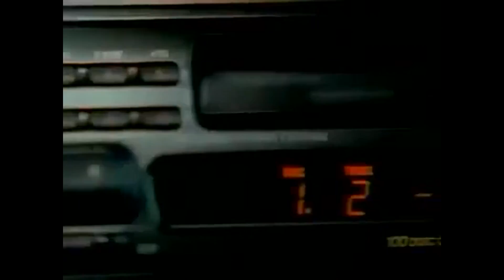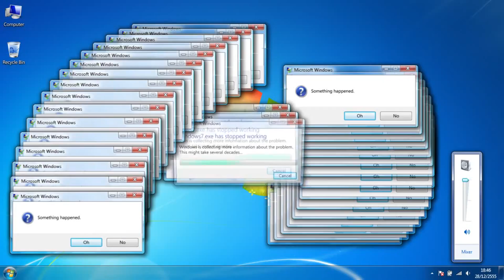Best Weekly Coubs #284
00:01 "Timeless"
00:08 "After E3 Conference"
00:19 "Wrong Forest"
00:30 "Best friends forever !"
00:41 "This is..."
00:52 "Anesthesia"
01:03 "Terminator liked"
01:14 "Love on Repeat"
01:25 "Endless run"
01:27 "The Shining Summit"
01:38 "Versace"
01:47 "Maeaves problem"
01:56 "404"
02:07 "Chill bass x7"
02:18 "Gesaffelstein Origin"
02:29 "Airbender"
02:40 "Weekend"
02:51 "Milky way"
03:02 "Gotta find a way"
03:09 "Jet Dumbo"
03:19 "Mercury"
03:30 "Laura"
03:40 "Long live the king"
03:52 "Le fabuleux Tango"
04:03 "Regular Fiction"
04:13 "Best Dance Coach!"
04:21 "Bad b"
04:32 "DJ at the wedding +10"
04:43 "River of Lava"
04:49 "KALINKA Исландские болельщики"
04:58 "Not bad not bed"
05:07 "Neighbors"
05:19 "Witcher's revelry"
05:29 "Error rave"
05:38 "It will be mine"
05:49 "Rest in Peace triple X (X6)"
06:00 "Shut up and take my money!!"
06:07 "Hack it"
06:15 "Father's journal"
06:26 "Mad World Of Gumball"
06:36 "Pool"
06:46 "Logan's new call"
06:57 "Morning"
07:08 "Reincarnation"
07:19 "Rap goddess"